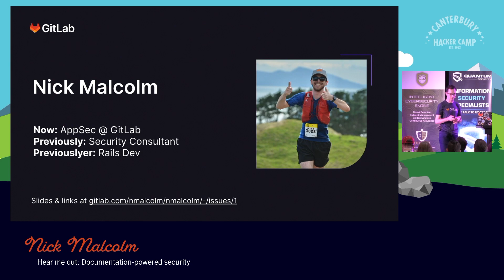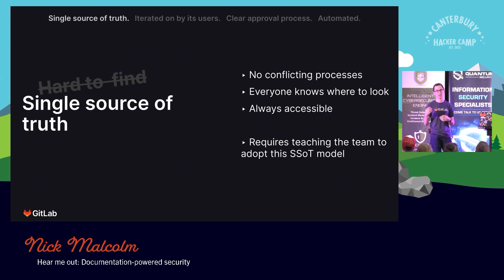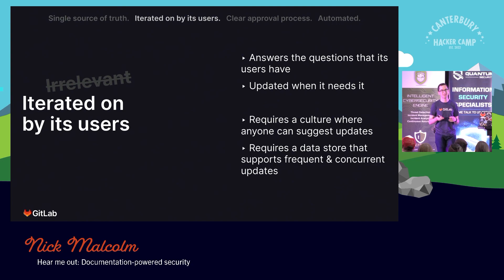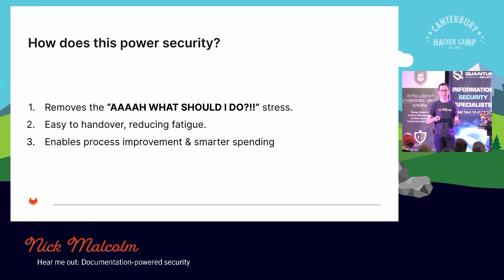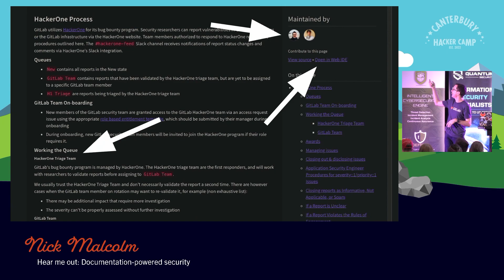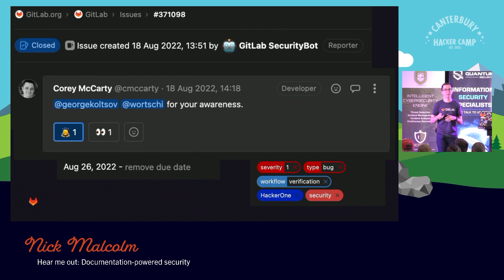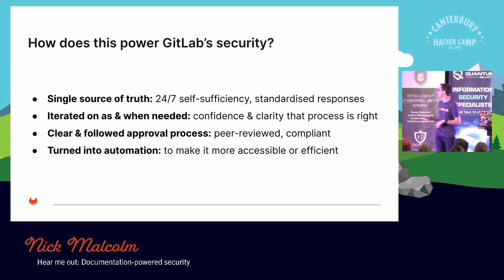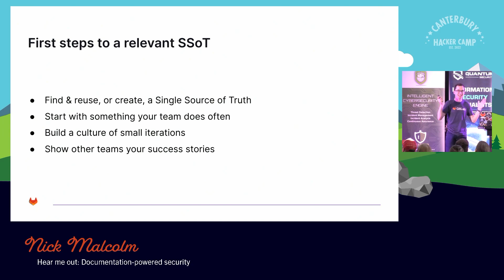Hear me out: Documentation-powered security. by Nick Malcolm (GitLab)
Documentation is often either put in the too hard basket, or created once and put on the shelf to gather dust, unused. What would it be like to work in a place where security is powered in large part by documentation and runbooks? Where security is founded on and improved by documentation? And how could you improve your own workplace with better docs?

Come and hear some real examples and practical tips as Nick from GitLab shares what makes an effective runbook, how collaboration keeps them fresh & accurate, and how great docs set you up for security automation. It’s not rocket science, but by seeing how it works in practice you’ll hopefully be inspired to get that keyboard clacking to power improved security.

for the slides and links to other resources.
About Nick

Nick specialises in Application Security and is an AppSec Engineer at GitLab, and has previously been a consultant in roles like Cloud Security & Governance. He regularly presents at meetups and conferences, including CHCon 2020, OWASP Day 2020 and 2017, CyberCon AU 2018, and AppSec AU 2017.